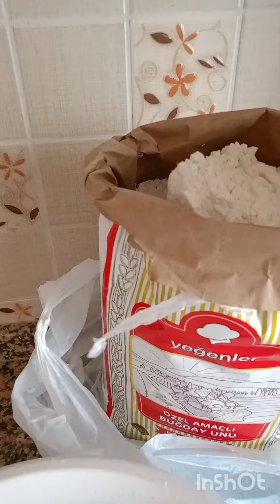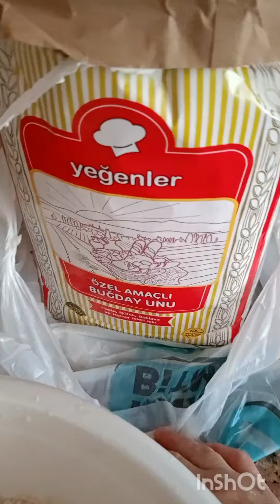El açması çarşaf börekleri kıymalı patatesli bulgurlu çıtır çıtır börekler kızım torunum ep birlikte